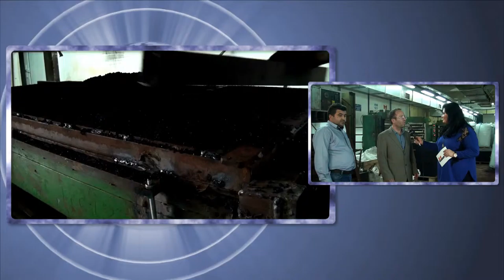37 Burak İnşaat [EkoTrend]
37 Burak İnşaat [EkoTrend]